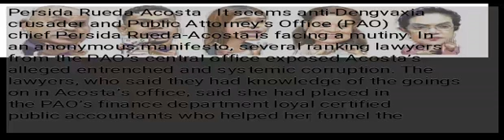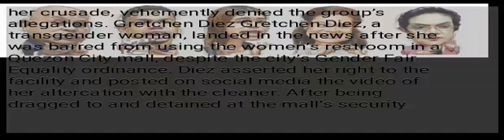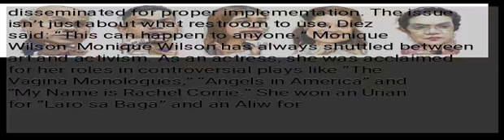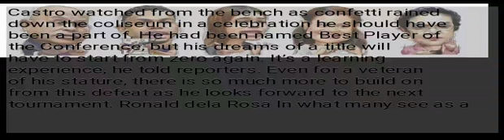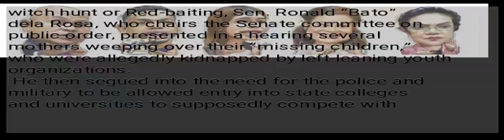FACES OF THE NEWS: Aug. 18, 2019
Persida Rueda-Acosta   It seems anti-Dengvaxia crusader and Public Attorney’s Office (PAO) chief Persida Rueda-Acosta is facing a mutiny. In an anonymous manifesto, several ranking lawyers from the PAO’s central office exposed Acosta’s alleged entrenched and systemic corruption. The lawyers, who said they had knowledge of the goings on in Acosta’s office, said she had placed in the PAO’s finance department loyal certified public accountants who helped her funnel the agency’s budget for her personal use. She is also allegedly an “ambulance chaser,” forcing the families of children who have died after reportedly receiving the dengue vaccine to get the PAO’s services. She also allegedly diverted the office’s budget to buying tarpaulins, T-shirts and coffins used in these families’ rallies against officials involved in the Dengvaxia issue. Acosta, known for theatrics to call attention to her crusade, vehemently denied the group’s allegations. Gretchen Diez Gretchen Diez, a transgender woman, landed in the news after she was barred from using the women’s restroom in a Quezon City mall, despite the city’s Gender Fair Equality ordinance. Diez asserted her right to the facility and posted on social media the video of her altercation with the cleaner. After being dragged to and detained at the mall’s security office, she was brought to a police precinct where she was handcuffed and arrested. Members of the LGBTQ+ community, concerned netizens, Bataan Rep. Geraldine Roman and Sen. Risa Hontiveros quickly made representations on Diez’s behalf and had her released from police custody. Despite the mall management’s apology, the incident brought into focus instances of discrimination based on gender and how the city ordinance still needs to be disseminated for proper implementation. The issue isn’t just about what restroom to use, Diez said: “This can happen to anyone.” Monique Wilson  Monique Wilson has always shuttled between art and activism. As an actress, she was acclaimed for her roles in controversial plays like “The Vagina Monologues,” “Angels in America” and “My Name is Rachel Corrie.” She won an Urian for “Laro sa Baga” and an Aliw for “Cabaret.” But in recent years, acting had to take a backseat after the former TOWNS awardee was tapped to lead One Billion Rising, a global campaign founded by Eve Ensler to end rape and violence against women. On her return to acting last week, the former “Miss Saigon” star fused her two passions by playing a male character.
 Jayson Castro Jayson Castro walked to the TNT bench with his head bowed and defiantly clapped his hands as if in mock praise of his last foul. He would have loved another shot at this conference. He and his team had zipped through the elimination round with three-point shooting ease and became the No. 1 team of the PBA Commissioner’s Cup. But basketball gods don’t hand out reboots. And as he reached the sidelines, it was San Miguel Beer that started celebrating. The Beermen won a second straight championship and Castro watched from the bench as confetti rained down the coliseum in a celebration he should have been a part of. He had been named Best Player of the Conference, but his dreams of a title will have to start from zero again. It’s a learning experience, he told reporters. Even for a veteran of his stature, there is so much more to build on from this defeat as he looks forward to the next tournament. Ronald dela Rosa In what many see as a witch hunt or Red-baiting, Sen. Ronald “Bato” dela Rosa, who chairs the Senate committee on public order, presented in a hearing several mothers weeping over their “missing children,” who were allegedly kidnapped by left-leaning youth organizations.
He then segued into the need for the police and military to be allowed entry into state colleges and universities to supposedly compete with militant groups in recruiting students. Days later, the “missing students” surfaced to belie their mother’s claims about being kidnapped or brainwashed by leftist groups, and suggested how the police might have manipulated their parents instead. This did not stop Dela Rosa from calling for the firing of teachers who encourage students to learn beyond the classroom by attending rallies.